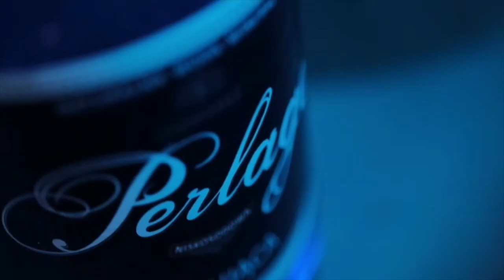Area Talks 2021 - "Dutch Gastronomy" - Amsterdam 14.09.2021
Dutch Gastronomy with speakers Jonnie and Therese Boer from De Librije, Jan Jacob Boerma, Soenil Bahadoer from De Lindehof, Marleen Brouwer from restaurant De Loohoeve and Joël Broekaert – Dutch culinary journalist. Together they discussed the past, present and future of local fine dining in a country that isn’t necessarily known for its gastronomic tradition but that managed to raise the bar and position Dutch cuisine at a top international level.

Area Talks 2021 - The Best Chef Awards
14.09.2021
Amsterdam, NL